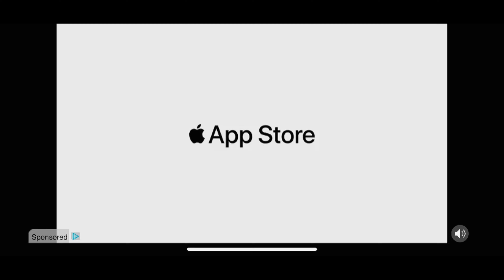フォールガイズのパクりゲーがやばいｗｗｗ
いや実はパーティーロイヤルがぱくられたのか？

ほぼ毎日 ”参加型” 生放送！！
マリオカートやスマブラなど、switchのゲームをメインに活動中！登録よろしく！

▼現在の目標！
登録者1000人を突破して、高性能PCとマイクを買う。